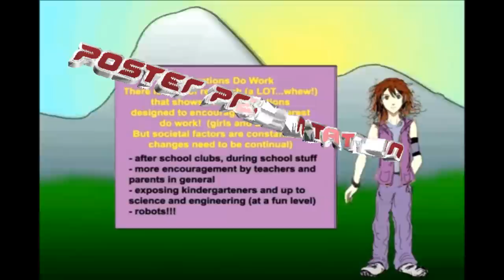METMAT '12 TRAILER GCE SALEM METALLURGY.avi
AN INVITATION TO ENGINEERS